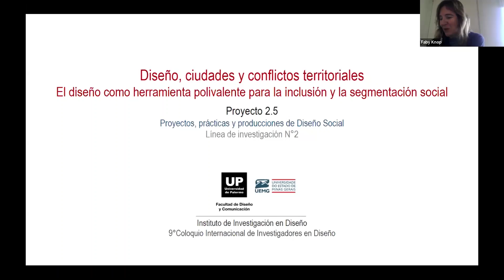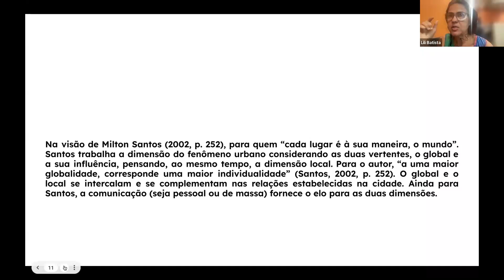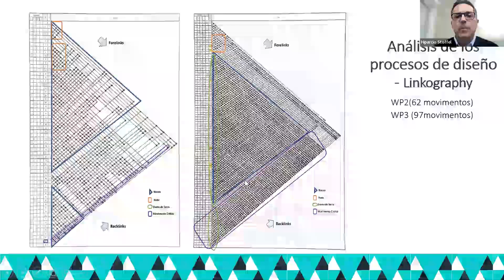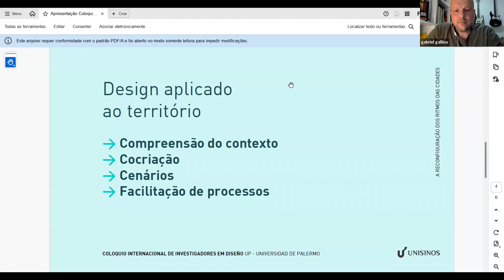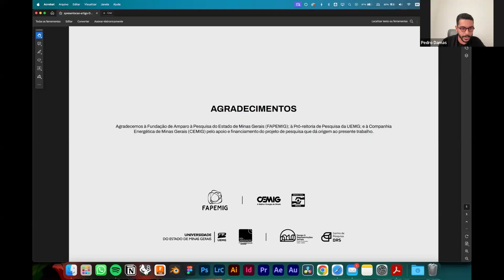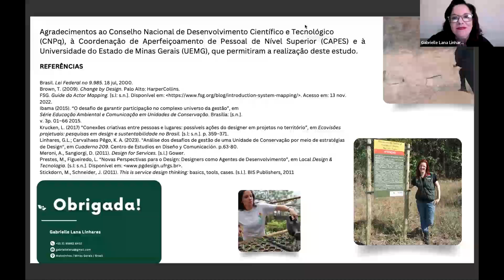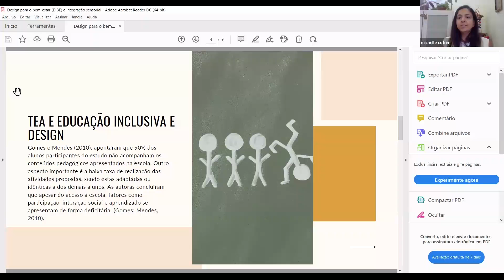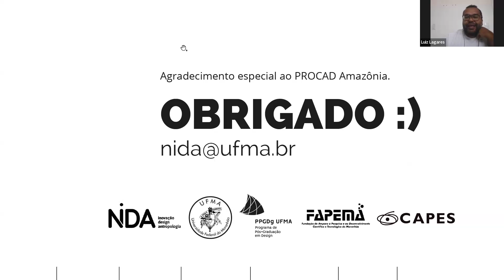Comisión 14: Diseño Social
En esta comisión se presenta “Diseño, ciudades y conflictos territoriales. El diseño como herramienta polivalente para la inclusión y la segmentación social” (Cuaderno 209) con los resultados del Proyecto 2.5 del mismo nombre, que dirigen Verónica Barzola (Universidad de Palermo, Argentina) y Rita Aparecida da Conceição Ribeiro (Universidade do Estado de Minas Gerais. Brasil).